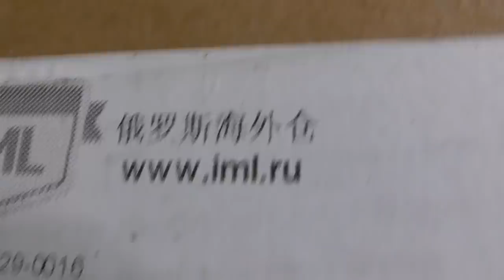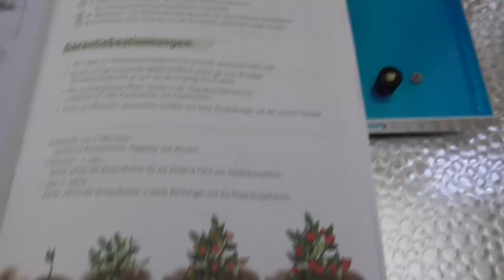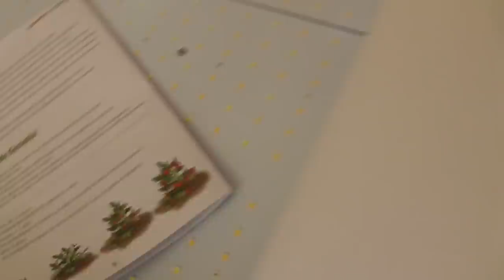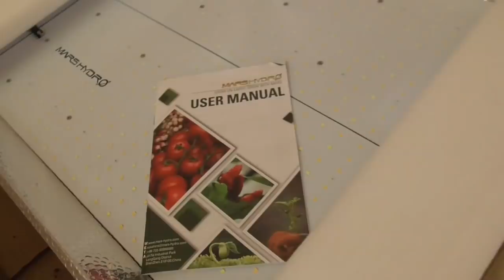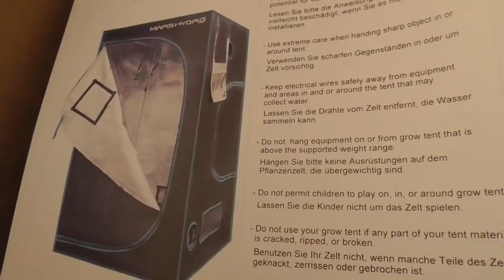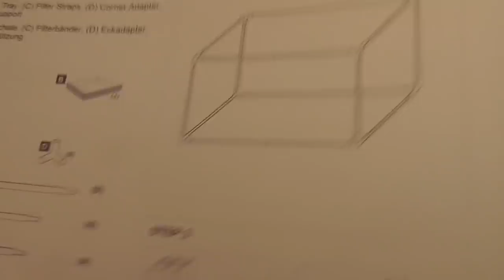ПРИШЛА ПОСЫЛКА ИЗ КИТАЯ! Ольга Чернова.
В этом видео я расскажу вам о посылке из Китая, в которой мне прислали что-то вроде палатки для выращивания растений. Всю информацию можно найти по ссылкам производителя - Mars Hydro 120X120CM палатка